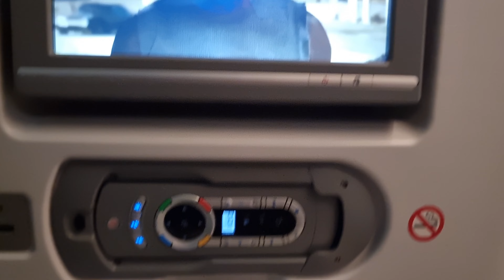British person goes to America. (Therapeutic Video)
Brit goes to America. (Therapeutic Video) In this video you'll see different videos of my journey to America. You'll see a few clips going to the airport, at the airport, take off and landing, and during the flight. So sit back, fasten your seat belts, and enjoy this visually calming video.